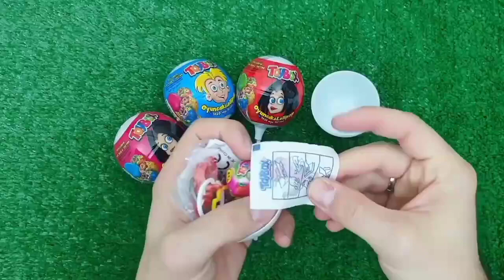OLD 7 Satisfying Video | How to Make Rainbow Lollipop Fruits AND Paint TO Princess W Slime Cutting